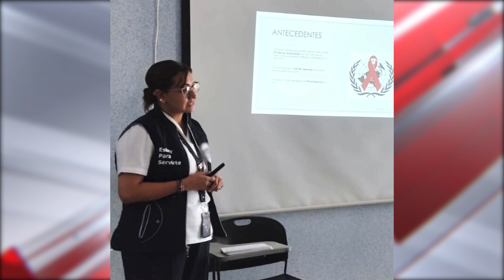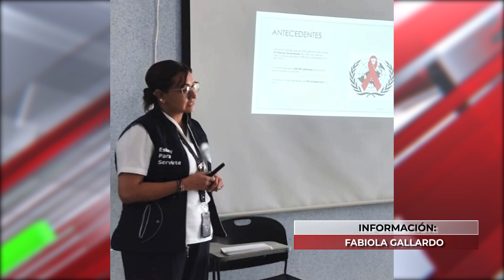Capacitación sobre lactancia materna en Valtierra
VideoNota🎥🔴 | El centro de salud con servicios ampliados capacita sobre lactancia materna en Valtierrilla.